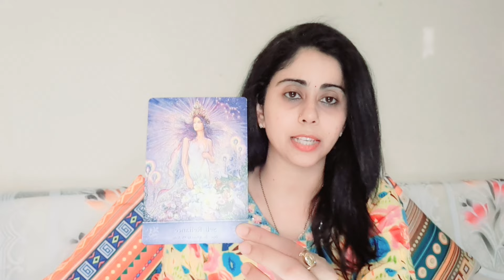CLAIM YOUR SIGN 🦋🤗